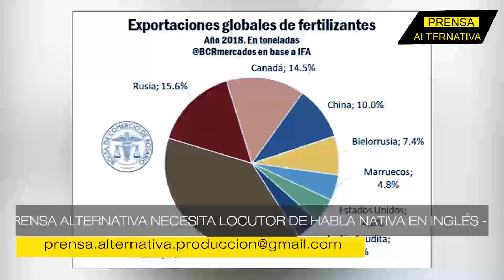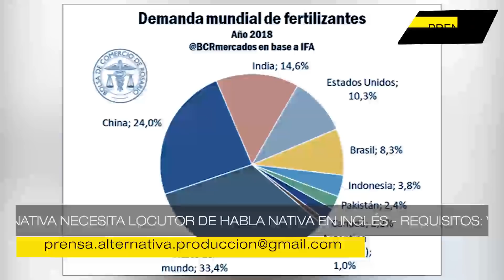Occidente quería golpear a Rusia y terminó desatando una crisis en este sector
La crisis alimentaria mundial que se avecina como consecuencia de esta sanción podría tener consecuencias inestimables. Ya no es el trigo lo que podría causar una hambruna de proporciones épicas, la ausencia de este producto en los mercados mundiales amenaza con acabar con todos los cultivos.

Jefe de Prensa: Enzo Anchante